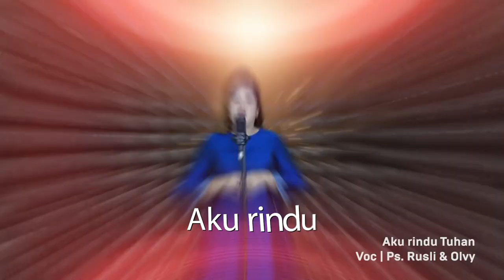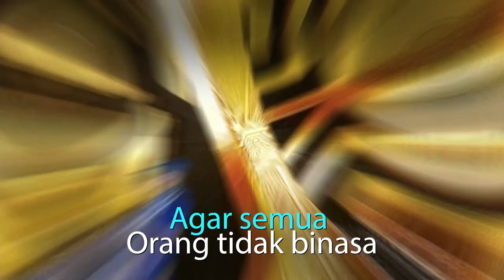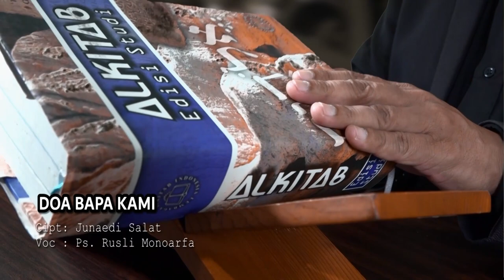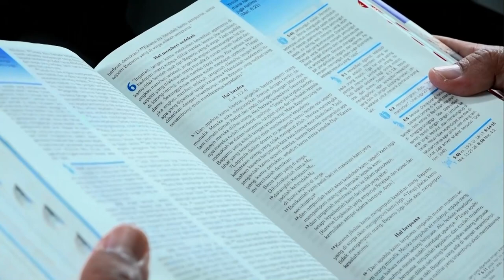Berdoa dalam roh | Ps. M. Rusli Monoarfa | SG-749. Rabu, 02/11/2022